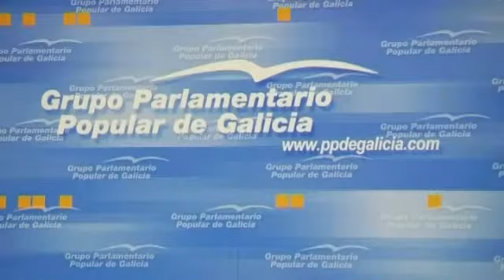PRUEBA 2 TITULAR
PRUEBA 2 TEXTO